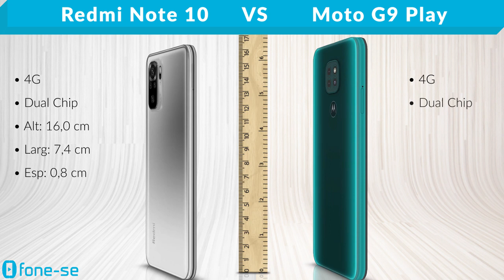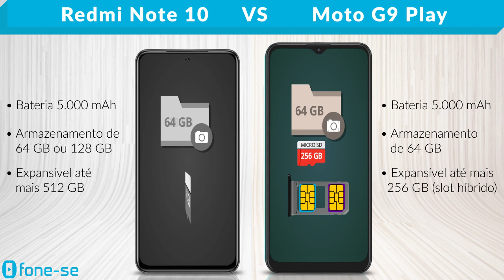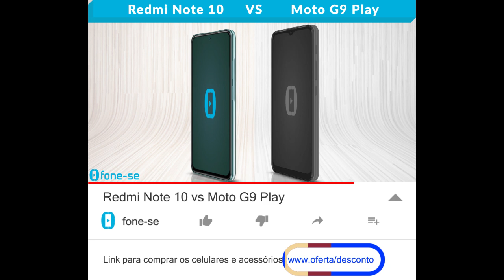Redmi Note 10 vs Moto G9 Play (Comparativo)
Na dúvida entre Xiaomi e Motorola? Confira a ficha técnica do Redmi Note 10 e do Moto G9 Play, uma comparação de tamanho exclusiva (3D), e muito mais.

Links para comprar:

(Redmi Note 10)

(Moto G9 Play)

Pergunta:
Como vocês acham que estão as vendas do G9 Play atualmente no Brasil?